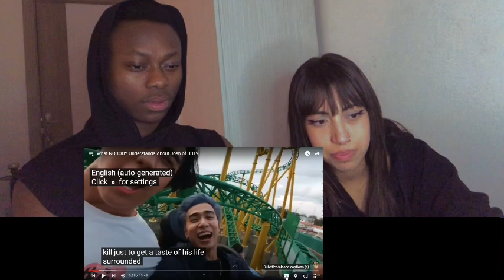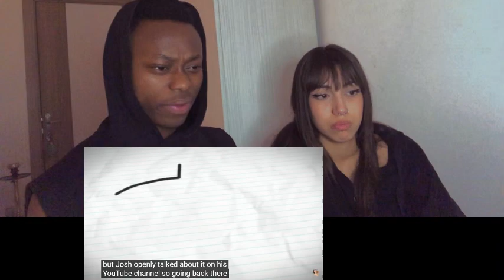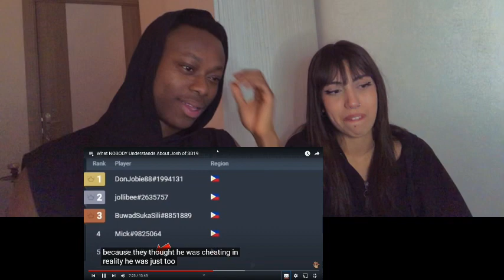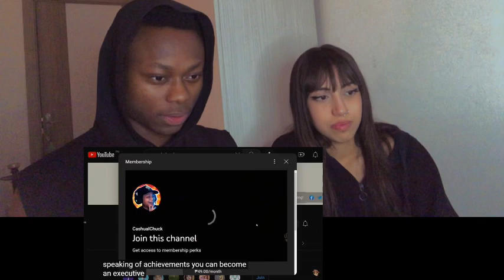What NOBODY Understands About Josh of SB19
OYKU: @sananekimsekim
SAN: @sansohret__